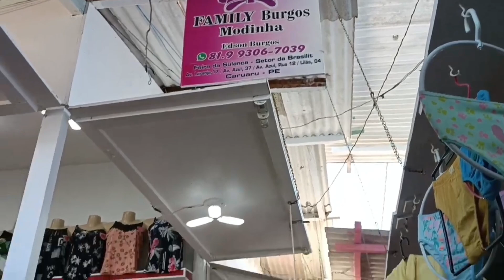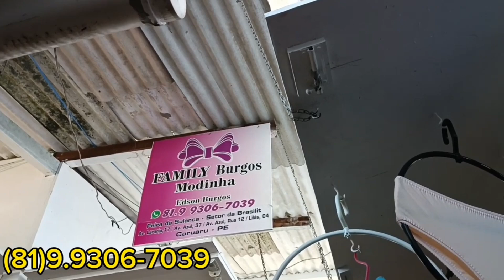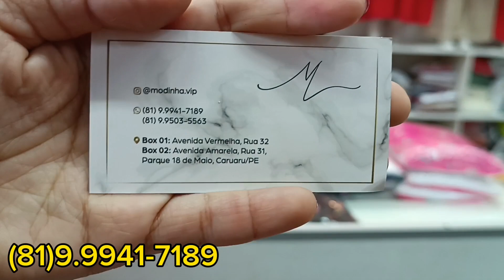MODA FEMININA NA FEIRA DA SULANCA CARUARU - PE VEJA AS NOVIDADES PARA FIM DE ANO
👇 LISTA COM + DE 250 FORNECEDORES